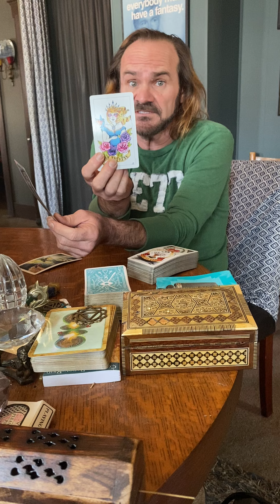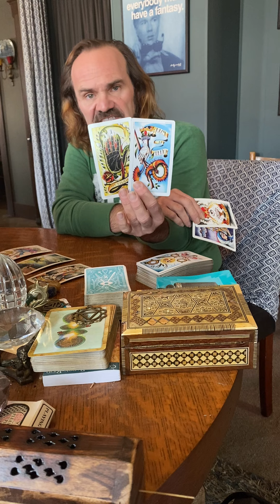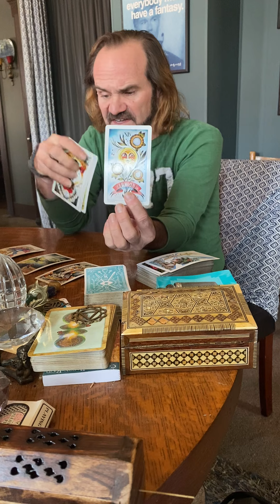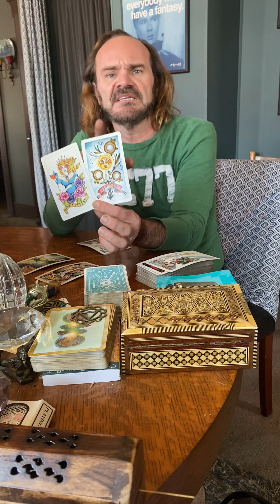JDS Tarot. Taurus. Holding back emotions from a turbulent past?!